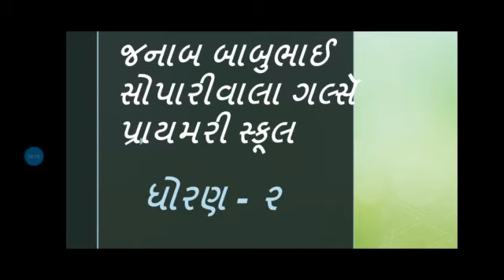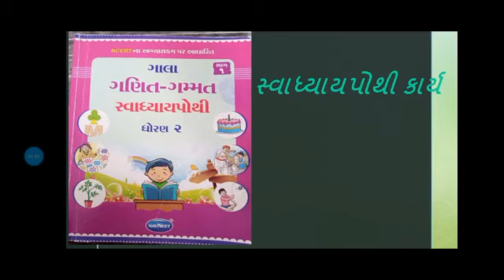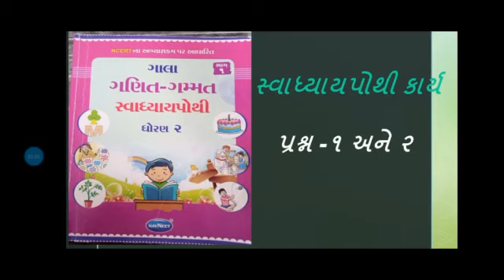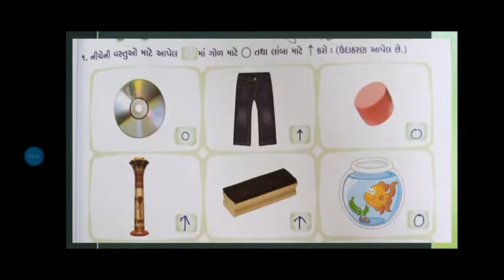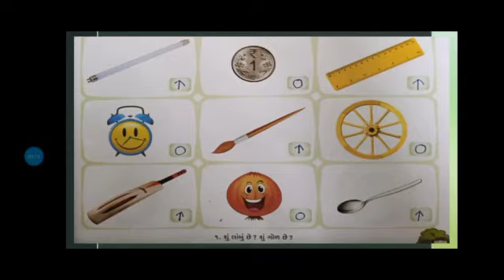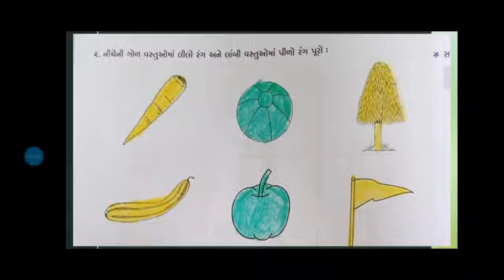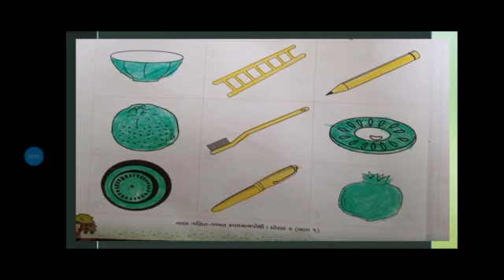Std 2 Maths Sem 1 પ્રકરણ ૧ શું લાંબુ છે? શું ગોળ છે? (પ્રશ્ન ૧થી સ્વાધ્યાયપોથી કાર્ય)